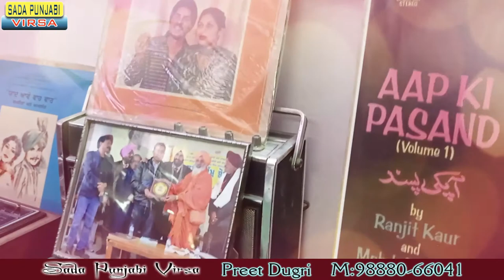1905 ਤੋਂ ਪੁਰਾਣਾ ਰਿਕਾਰਡ ਸਾਂਭ ਕੇ ਰੱਖਣ ਵਾਲਾ ਨੌਜਵਾਨ || Punjabi Singer || Records | old Song | Gramophone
SOCIAL-MOTIVATIONAL-CULTURAL
1905 ਤੋਂ ਪੁਰਾਣਾ ਰਿਕਾਰਡ ਸਾਂਭ ਕੇ ਰੱਖਣ ਵਾਲਾ ਨੌਜਵਾਨ || Punjabi Singer || Records | old Song | Gramophone